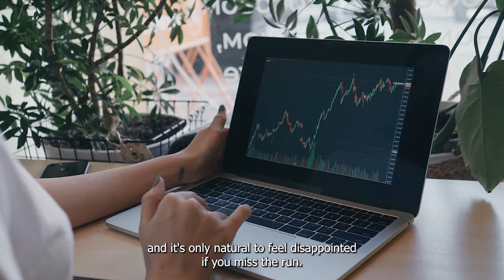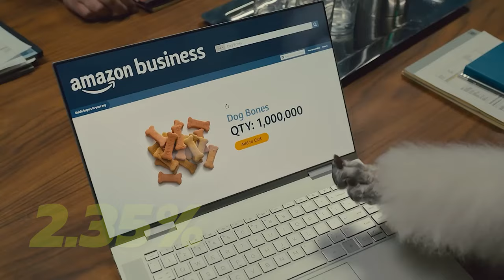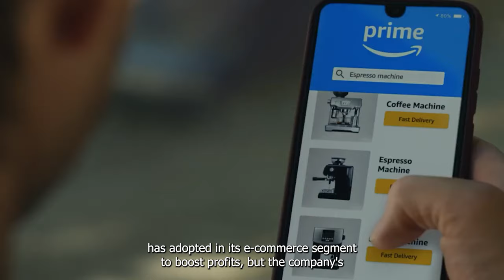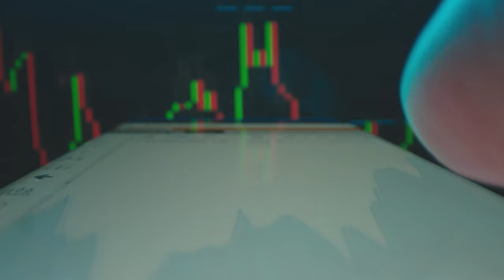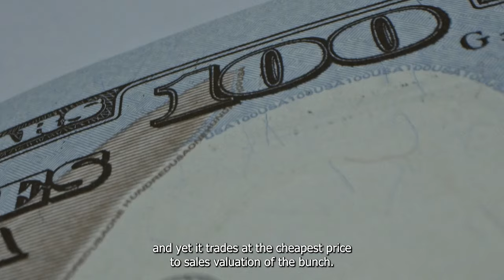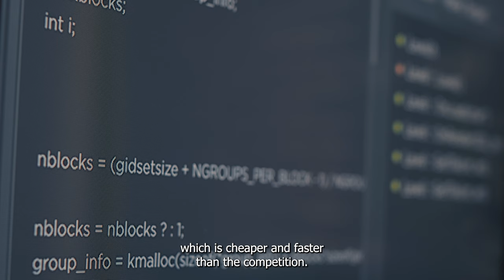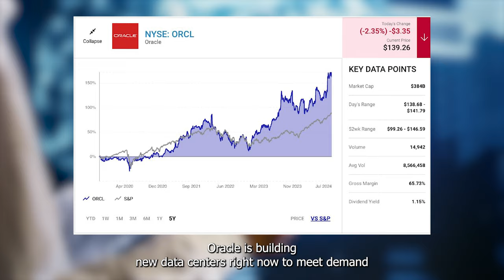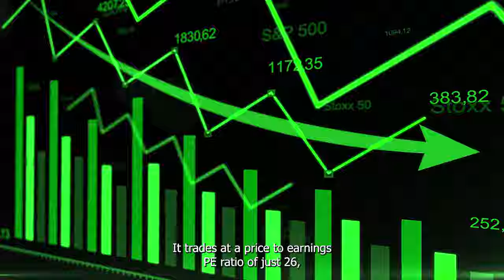Missed the Chance with Nvidia? Billionaires Are Rapidly Acquiring These 2 AI Stocks | Stock Market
In the first quarter of 2024, billionaire fund managers piled into two artificial intelligence (AI) stocks that weren't Nvidia. Watch to know what are these 2 AI stocks!

Is Nvidia Stock Going to $150 in the Wake of Its High Profile 10 for 1 Stock Split | Stock Market